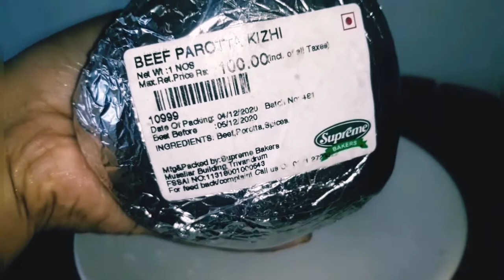Beef Kizhi Porotta - Supreme Bakers Trivandrum only 85 rs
Published in 5 Dec 2020
Beef Kizhi Porotta
Supreme Bakers Trivandrum
Original Price 100
Swiggy rate 85